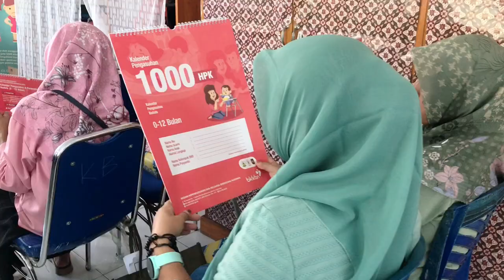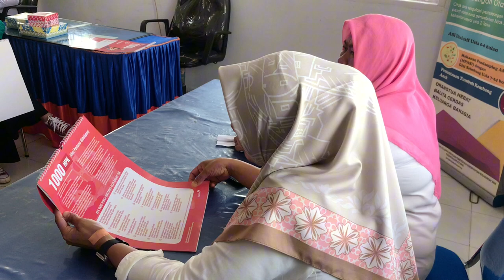Penyuluhan 1000 HPK oleh DinsosP3APPKB di Kecamatan Kabila